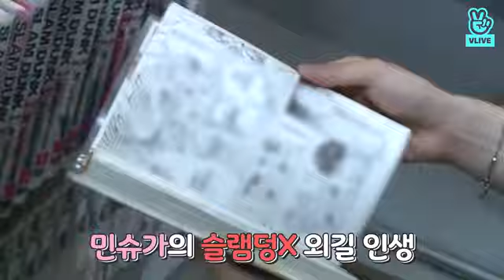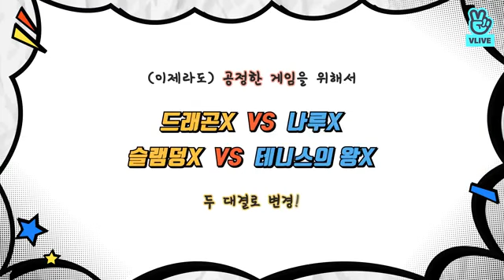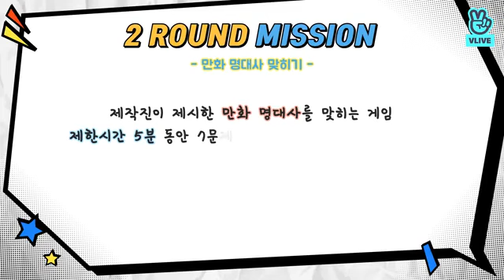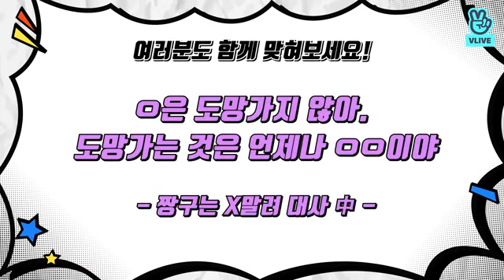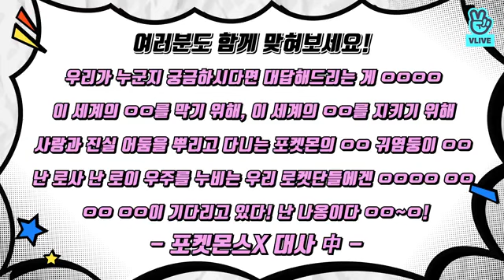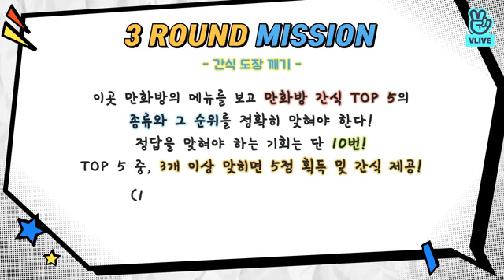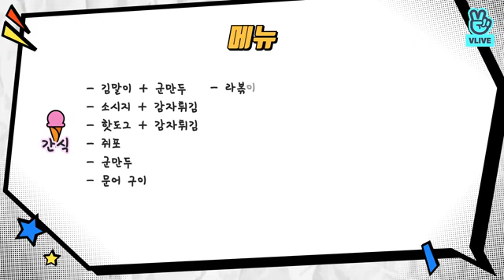[ENG SUB] RUN BTS EP 66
run bts full episode 66 with eng sub